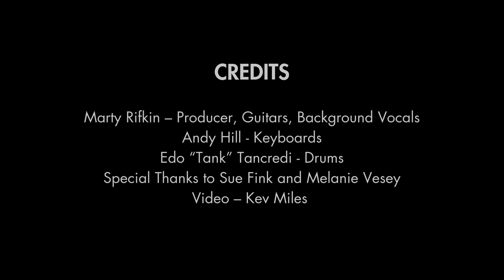GO WITH THE FLOW - EYTAN RIBNER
My new song & Music Video "Go With the Flow" are available on all major streaming platforms!

Thank you to the best team that Goes with the Flow!!

🎸Marty Rifkin – Producer, guitars, background vocals
Andy Hill - keyboards
Edo “Tank” Tancredi - drums
Special thanks to Sue Fink and Melanie Vesey
Video – Kev Miles